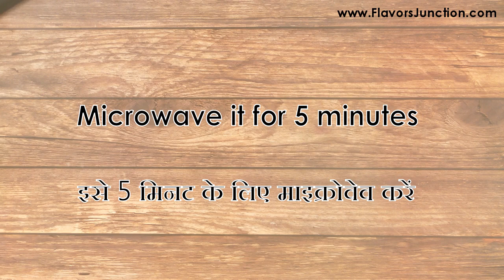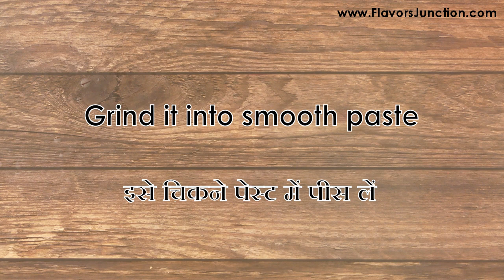Banana cutlet - festival fasting recipe | Raw banana cutlet | Vrat recipe | Farali cutlets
Banana cutlet is a delicious snack made with raw banana and potato as main ingredients and covered in poppy seeds to give them a unique crunch. It is one of the side dish in Indian festival fasting foods. Banana cutlet is not limited to fasting food but it is a great snack for kid’s tiffin or teatime. It is also on the menu of many restaurants during Navratri as part of vrat ki thali.

Ingredients:
Raw banana - 3 qty
Potatoes - 2 qty
Water - 4 cups
Rajgira flour - 1/3 cup
Peanut powder - 2 Tbsp
Grated ginger - 1 Tbsp
Chopped green chilis - 3 qty
Chopped coriander
Lemon – half
Poppy seeds

See our other recipes